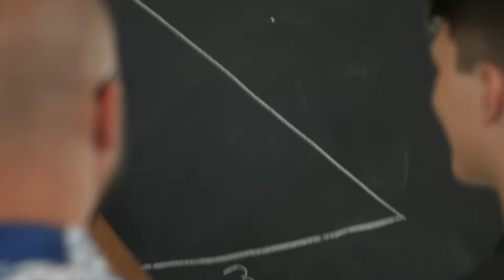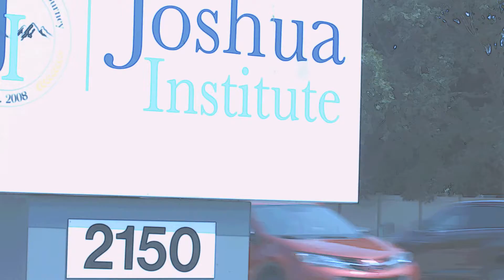918 ForCOLEVALLEY 1